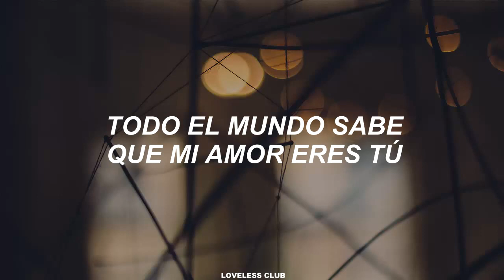Zion.T – My Luv [Sub. Español]